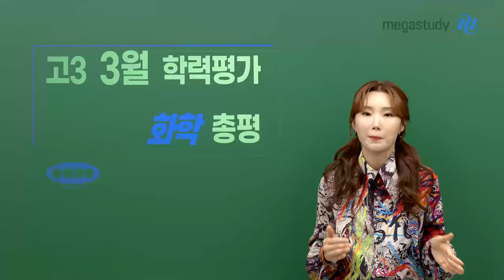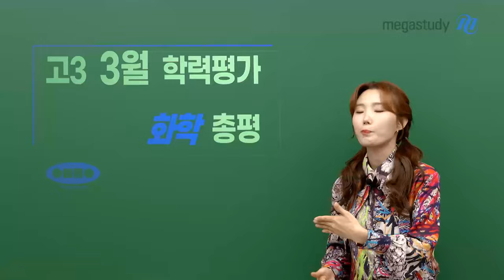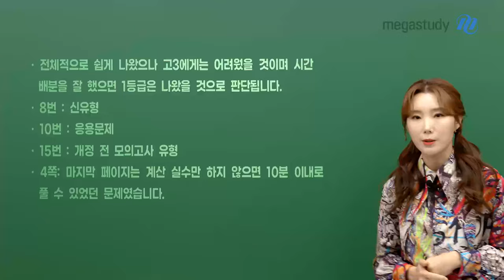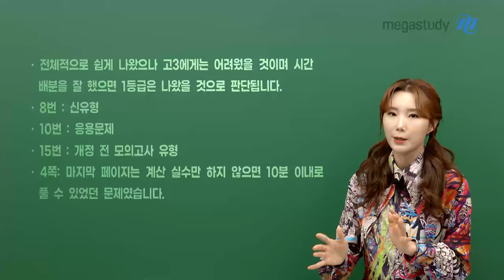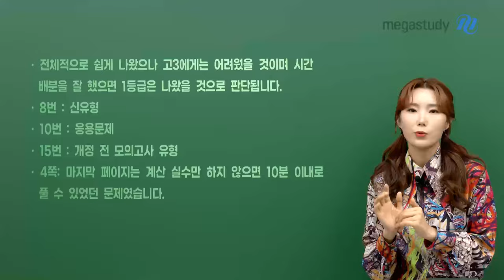[메가스터디] 화학 우마리아쌤 - 고3 3월 학평 :: 문제를 풀 때, 시간 배분 연습을 하자!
3월 학평 시험을 치르신 학생 여러분 고생 많으셨습니다.

고3 3월 학력평가 총평
· 전체적으로 쉽게 나왔으나 고3에게는 어려웠을 것이며
  시간 배분을 잘 했으면 1등급이 나왔을 것으로 판단됩니다.
· 8번 : 신유형, 10번 : 응용 문제, 15번 : 개정 전 모의고사 유형,
  4쪽 : 마지막 페이지지는 계산 실수만 하지 않으면 10분 이내로 풀 수 있었던 문제였습니다.